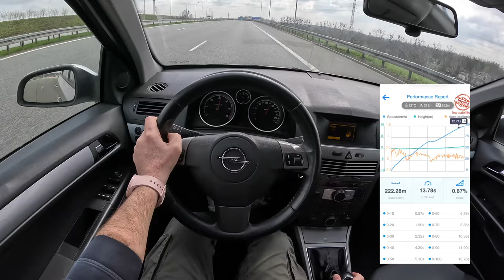2006 Opel Astra H [1.9 CDTI 120HP]|0-100| POV Test Drive #1680 Joe Black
Car: Opel Astra H 1.9 CDTI ECOTEC 120HP 2006

0:00 Intro
0:09 Walk-around and interior
1:15 Bumpy road
2:35 City drive
5:00 Casual driving
8:00 Acceleration
8:23 Highway
9:20 Casual driving

Engine: 1.9L Diesel 4-cylinders
Displacement (cc): 1910
Power: 88 kW/120 hp
Torque: 280 Nm
Transmission: 6-speed manual
Traction: FWD ( Front-Wheel Drive )

Acceleration (0–100 km/h): 10,8 s.

Fuel Tank Capacity: 52L
Total Range: 881 km
Weight: 1350 Kg
Cargo Space: 490 Liter
Model: 2006
Date of Production : 2004 – 2014
Base Price in Germany : 25.900 EUR

Driver: Joe Black
Video: GoPro Hero 11 Black / Sony a6300 + Sigma 16mm f1.4
Audio: Zoom H2n (recorder) & Roland CS-10EM (binaural microphones)
Edit: MacBook Pro / Final cut Pro X